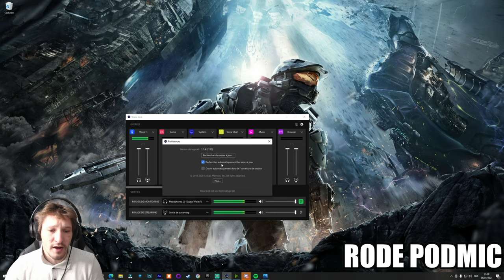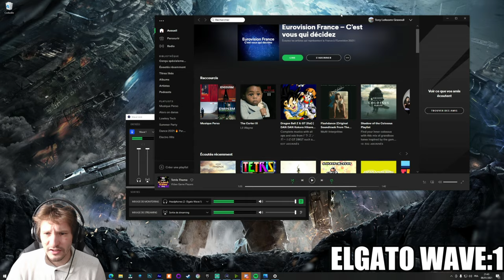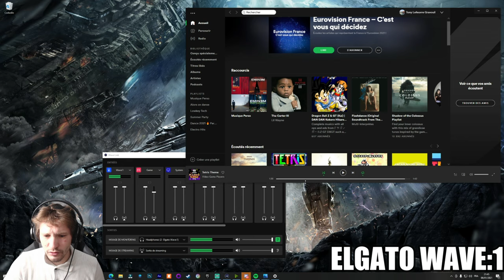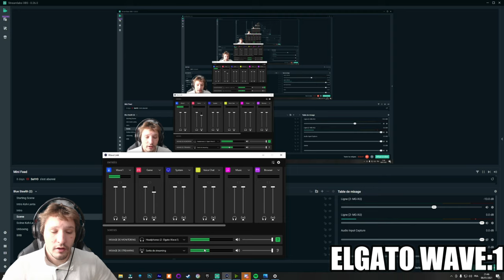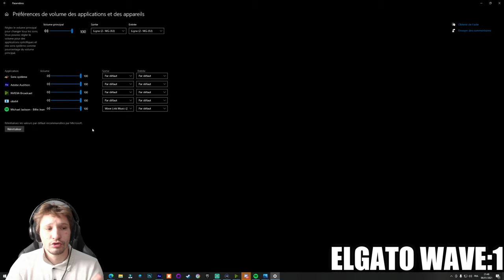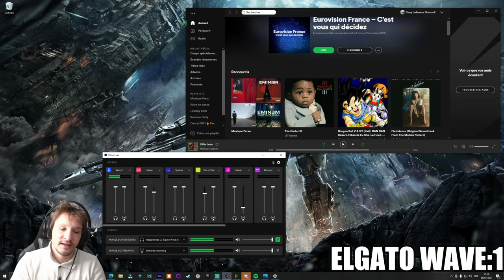Elgato Wave:1 : un micro avec un logiciel très pratique ! (vs Rode Podmic) [Test]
Nouvel vidéo où je donne mon avis sur le micro Elgato Wave:1 que j'ai adoré.

00:00 Introduction
00:25 Design
03:41 Captation de la voix
05:27 Logiciel
13:19 Mon avis
14:51 Outro